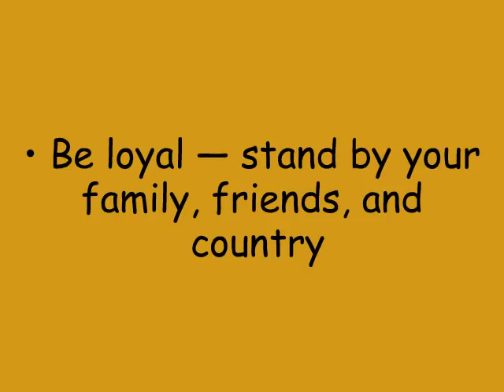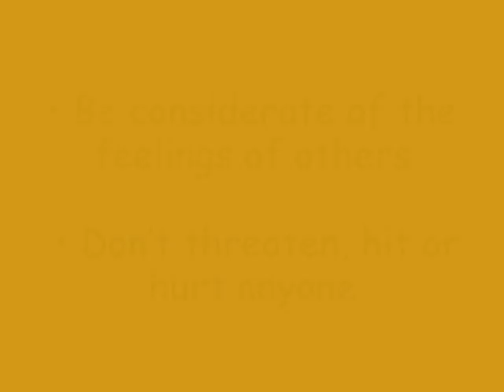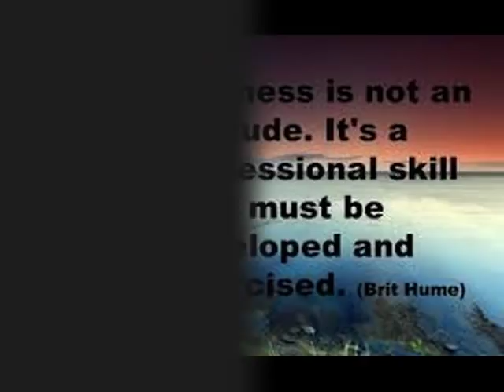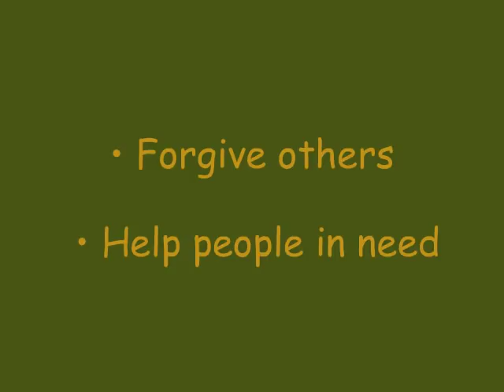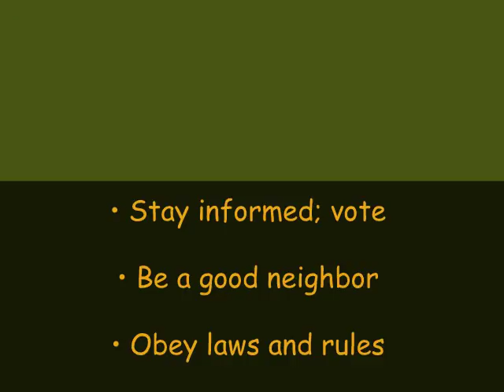The Six Pillars of Character